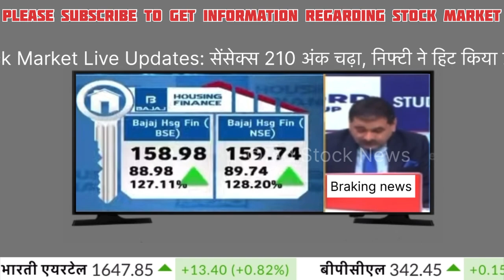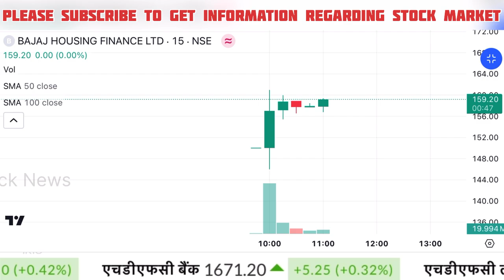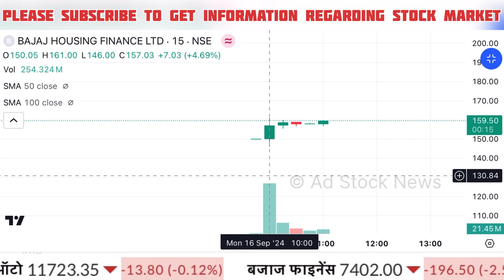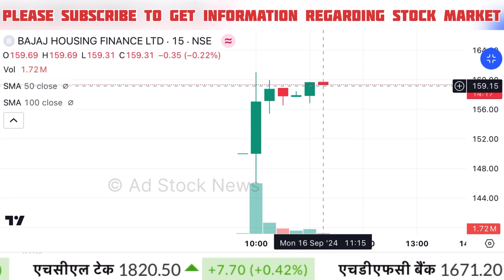BAJAJ housing finance share price,Anil singhvi | Bajaj housing finance share latest news